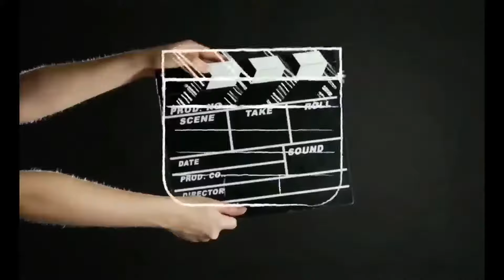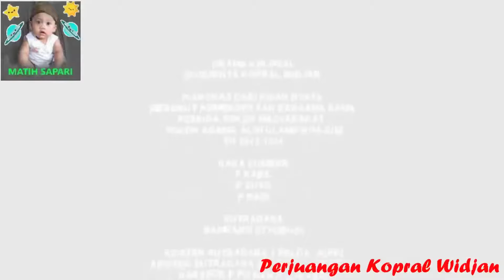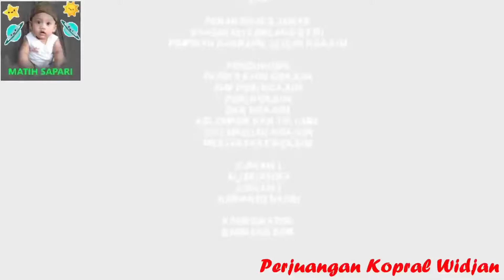Part#2 Dokumentasi Film Perjuangan Kemerdekaan RI di Malang " Kopral Widjan "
Ini adalah film dokumenter yang menggambarkan perjuangan rakyat Indonesia, khususnya di Malang bagian Selatan (Kepanjen/ Lereng Gunung Kawi) yang dipimpin oleh Kopral Widjan. Ia merupakan prajurit dari s (PETA, BLITAR)